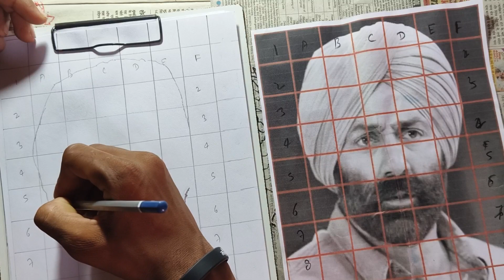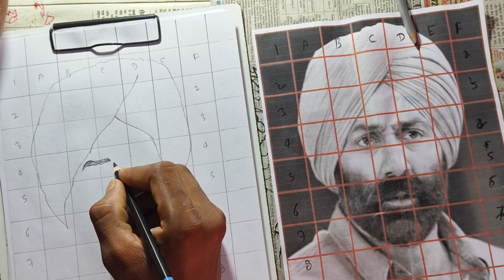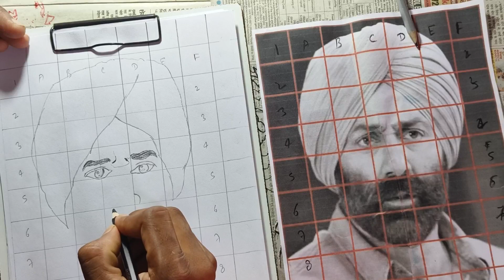Sunny deol drawing step by step || Gaddar 2 sunny deol drawing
Sunny deol drawing step by step || Gaddar 2 sunny deol drawing || sunny deol drawing sunnydeol drawing #@srkdrawingacademy